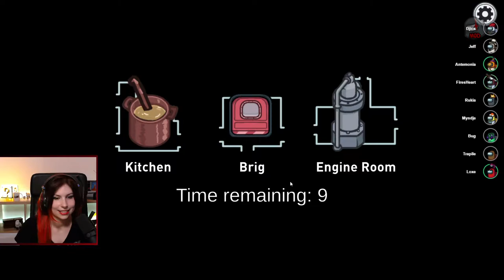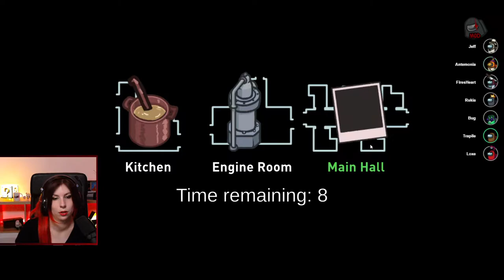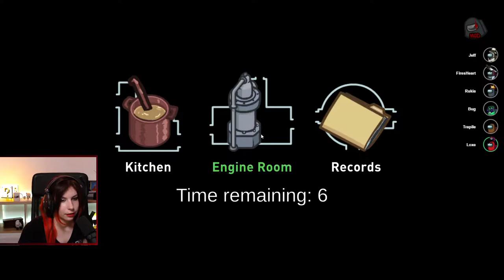VICTOIRE OFFERTE - Club des traitres sur Among Us avec Myndje, Antemonia, Djiox ... (27/06/2022)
Rediffusion de la soirée Club des traitres organisée par Myndje sur un ptit jeu rétro avec Antemonia, Bug, Djiox, Firesheart, Jeff, Rukia et Trapile.
Ya le vocal de proximité alors c'est trop bien!